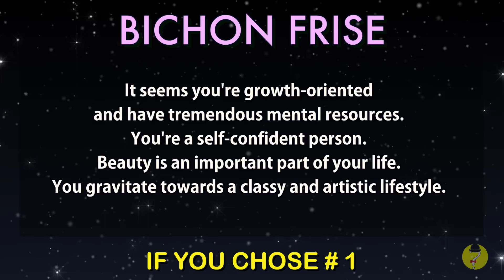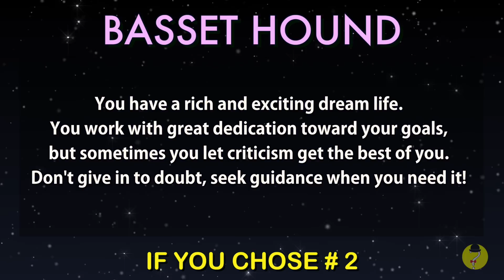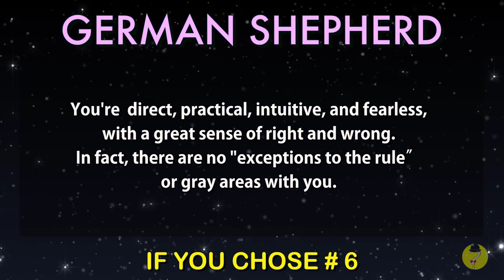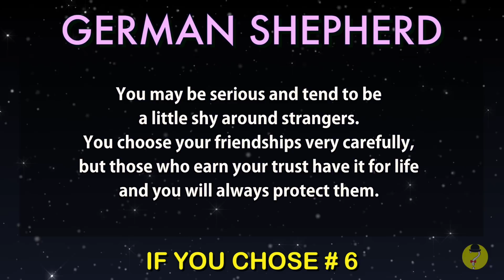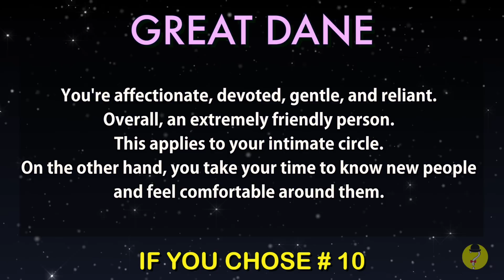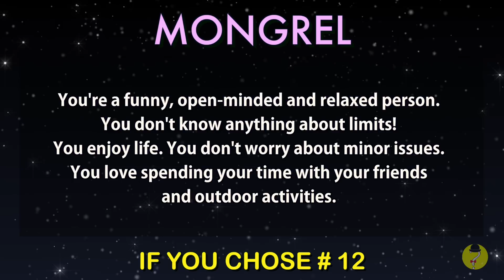The DOG You Pick Will Reveal Your PERSONALITY 🐶 Choose YOUR DOG 🐶 Personality Test | Mister Test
The dog personality test: Did you know that your canine preferences can say a lot about you? Choose your dog and find your result! (Show more for the time stamps!)
Please comment if you think that the description is accurate.
Mr. Test

Time Stamps:
1:19 - Option #1
1:51 - Option #2
2:20 - Option #3
2:50 - Option #4
3:17 - Option #5
3:45 - Option #6
4:15 - Option #7
4:43 - Option #8
5:10 - Option #9
5:33 - Option #10
5:55- Option #11
6:24 - Option #12

PS: These generalizations are just that, generalizations.
They were created considering several studies, but they may not apply to you.
I hope you discovered something interesting about yourself and had a nice time!

*Music
- Livin Up Sting by Otis McDonald

*Background
- Lines and spheres connections